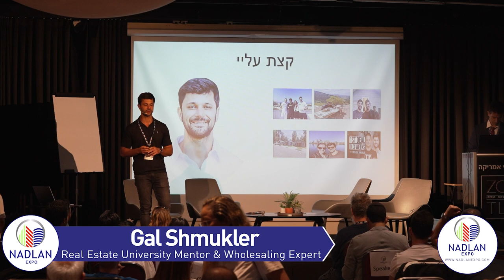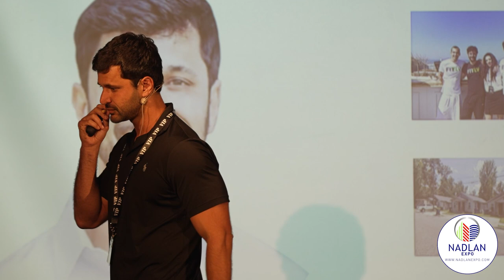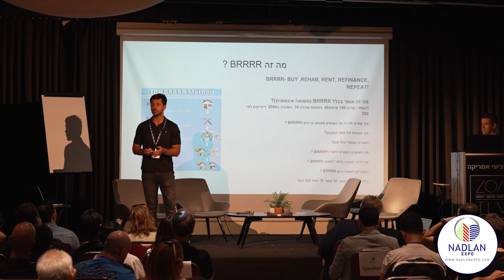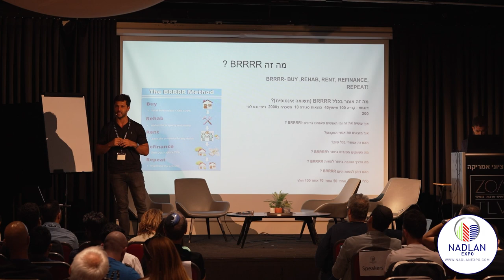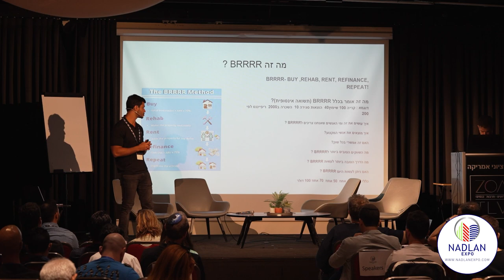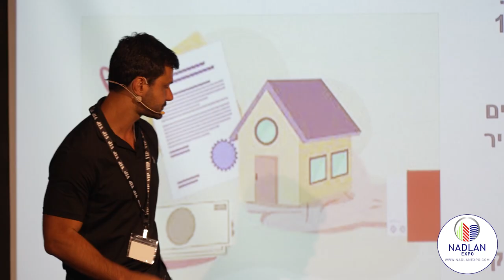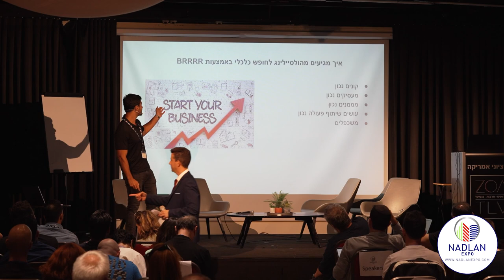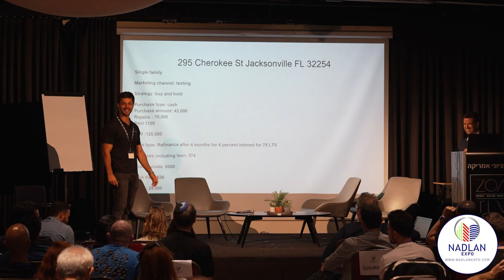כיף להזכר בהרצאה המעולה על הולסיילינג בכנס נדלן אקספו 2022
כיף להזכר בהרצאה המעולה של Gal Shmukler בכנס נדלן אקספו 2022

אנחנו שמחים שגם השנה גל ילמד אותנו על:

כל מה שאי פעם רציתם לדעת על אוף מרקט וקומפים

1.        צורות לידים שונות
2.        איך להוציא רשימות של מוכרים עם מוטיביציה גדולה למכור
3.        איך לפלטר את מספרי הטלפון שלהם
4.        איך לעשות קומפים של נכסים בצורה מדויקת
5.        איך זה מתחבר להולסיילינג וברררר.  ומה כללי האצבע החשובים ביותר שיעזרו לכם לחשב עסקאות

הכנס השנה בבית ציוני אמריקה ב 17 לאוקטובר, מ 16:00 ועד 24:00

ולאחר מכן 3 ימים נוספים אונליין בעמרכת לימוד אינטרקטיבית שמשלבת נטוורקינג ו 60 הרצאות סך הכל!
ויש לכם הנחה של 30 אחוז עם קופון של גל שמוריד לכם את המחיר מ 20 דולר ל 14 דולר בלבד כולל קייטרינג מפנק ועשרות הרצאות
Gal14Dollars

תוכלו גם לרכוש כרטיס משולב לכנס הפיזי והאונליין עם הקופון ב 24 דולר במקום 35 דולר ולקבל הרצאות מלאות של מעל שעה עם 38 מרצים וכ 60 הרצאות!